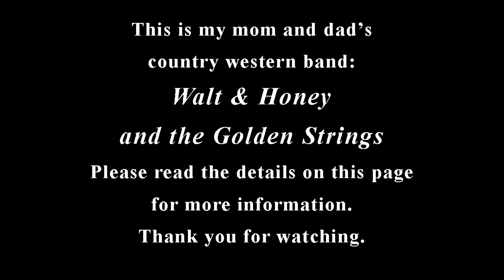I Heard the Bluebird Sing - Hod Pharis cover by Walt & Marian Harrell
Ladies and Gentleman - it is with great pleasure that I present my mother and father's band Walt & Honey and the Golden Strings.  Recorded in 1969, this song was rescued from old reel-to-reel tapes that have not been heard for over 30 years.  As you know, I have been recording songs to sing to her for some time now and am thrilled that all of you can hear them sing together.
Here is my mother and father, Walt & Marian Harrell, singing one of my favorite songs called: I Heard the Bluebird Sing.

My name is Barry and my mother lives in another state and she is disabled.  She likes to hear me sing and we do not get to see each other very often, so I am making some videos for her.  They are not intended to be teaching videos or anything like that, just something for her to be able to watch her son sing.  But this time, mom and dad are singing for all of us.  Thanks and I hope you enjoy the song.